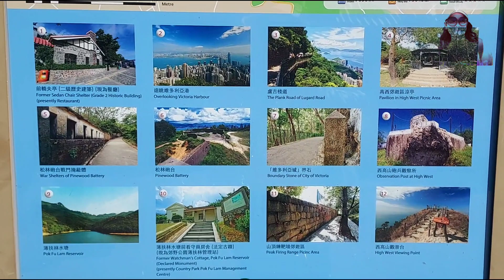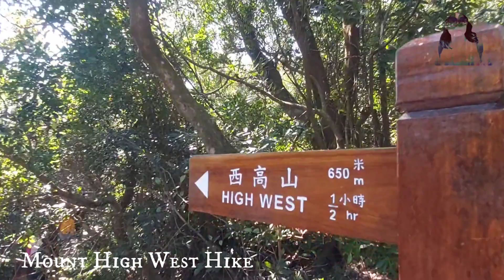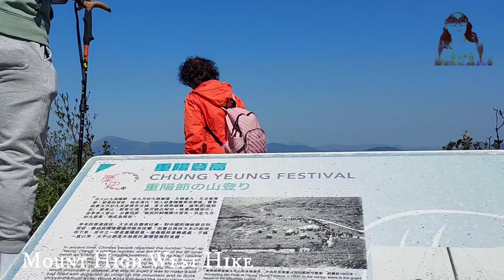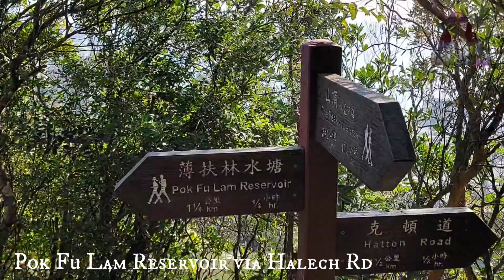Mt. High West ☆ Pok Fu Lam Reservoir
Mount High West

Mount High West Viewing Platform in Hong Kong
Although not as elevated as the iconic Victoria Peak, Mount High West offers unobstructed views of Tai Mo Shan, Lantau and Lamma on a clear day. Mount High West is one of the best short hikes in Hong Kong and can easily be reached by taking the small trail on the left behind this pavilion area where Harlech Road meets Lugard Road.